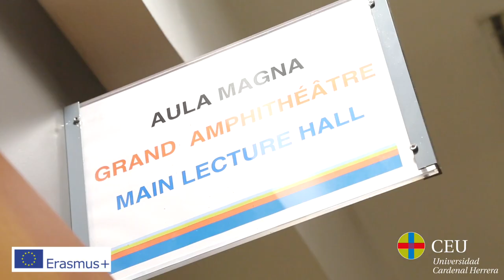¿Estudiantes Erasmus+? ¡Bienvenidos a la CEU UCH!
Más de 100 estudiantes eligen cada año nuestra universidad como destino Erasmus+. A todos vosotros, ¡bienvenidos y gracias por haber elegido la CEU UCH!